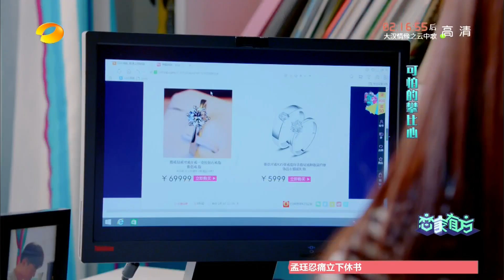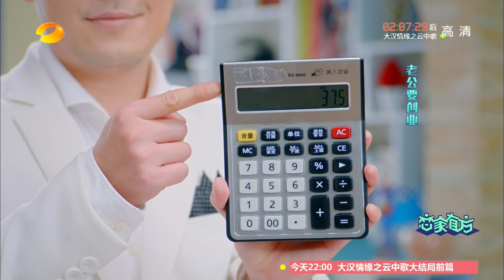《恋家有方》20151122期: 完美伴侣修炼记 We Love Home: Perfect Couple【湖南卫视官方版1080p】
本期精彩 - 觉得爱人做的饭不好吃怎么办？没钱给她买大钻戒怎么办？想要创业却遭到TA的反对怎么办？

简介: 10月12日起，每周日至周四晚19:30，中国首档情感实验情景剧《恋家有方》，就在湖南卫视！再幸福的家也会有“一地鸡毛”的烦恼。看别人生活，为自己支招。

更新时间: 每周日、周一、周二、三、四集联播，尽请期待。